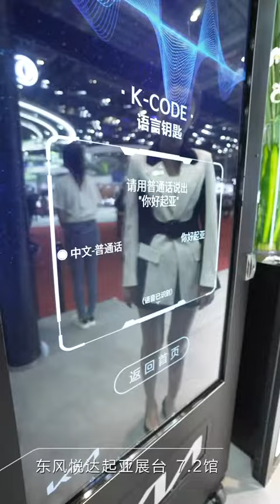Asian Traditional Chinese girl 😍😍😳🙀 cutegirl dancinggirl yt Shorts video ep 98